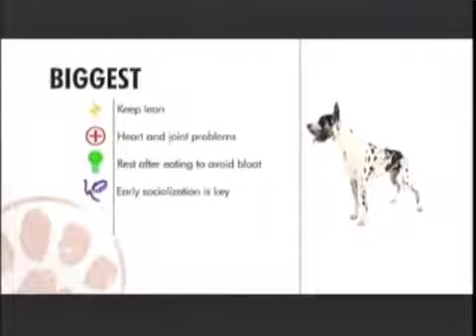Los perros más grandes - ABC canino - 101 dogs - español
Estos son los perros más grandes. Véamos cuáles Animal Planet nos muestra en la lista.